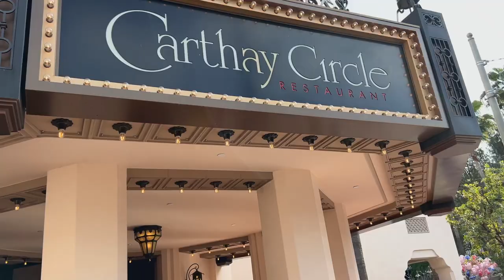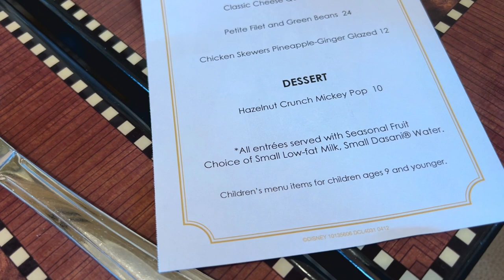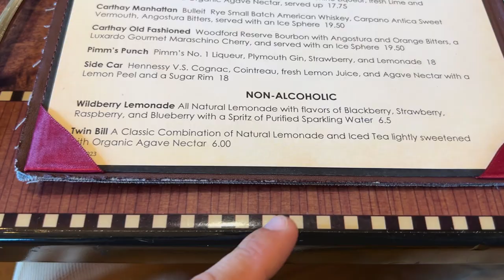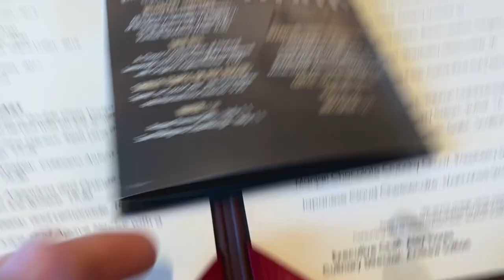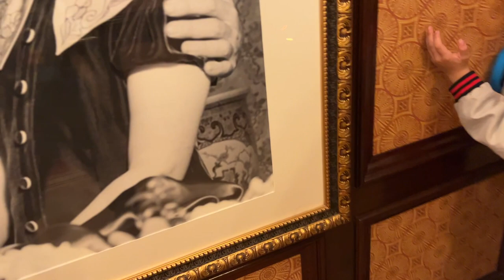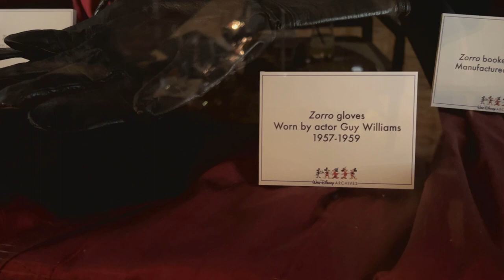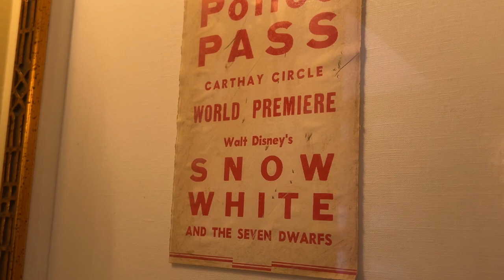Dinner at the Carthay Circle Restaurant 2023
Dinner at Carthay Circle Restaurant 2023. In this video we go to the restaurant that is inside Disney California adventure, it was our first time and we show you what to expect what food they have to offer, drinks and If we liked it or not. You do not need a reservation but it is recommended because spots fill up fast here and be aware this place is pricey.